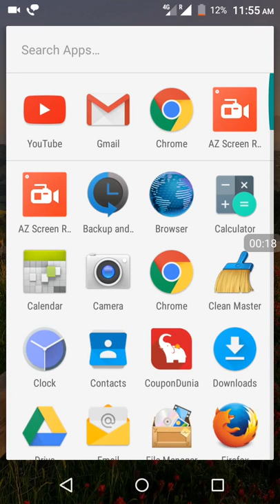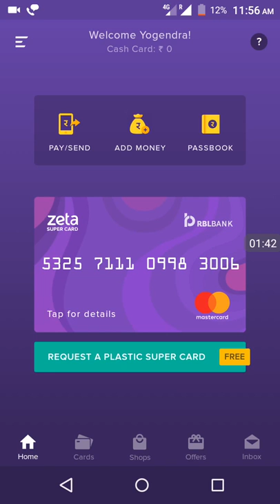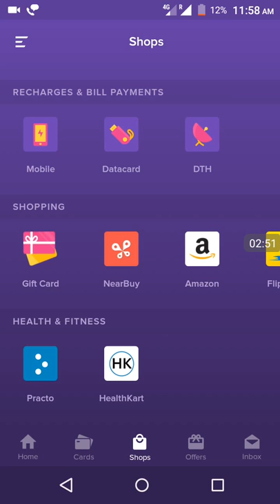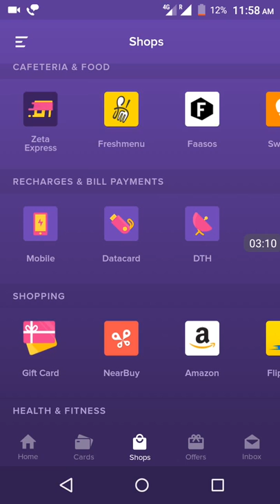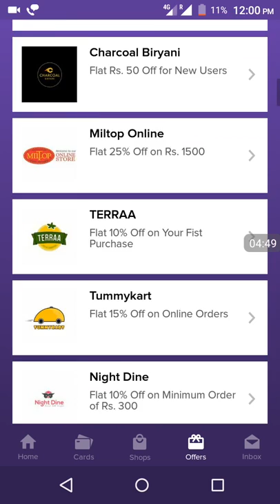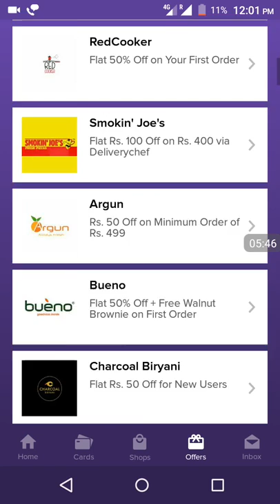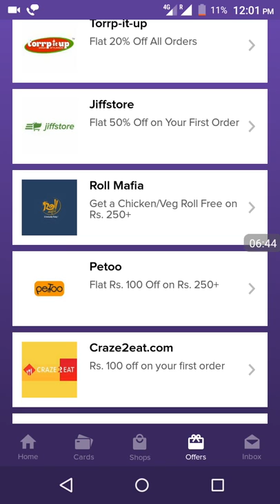Save money on every purchase through Zeta Super Card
es video me aapako zeta wallet app ke bbare me bataane wala hu ki zeta app kya hai.
Zeta super card kya hai aur zeta cash wallet se online aur offline khariddari kaise kare.
Zeta virtual cash card ka kis tarah se upyog kare aur apane zeta wallet me reward paaye.
is reward ko aap cash me badalkar zeta wallet app ke jariye apane bank account me transfer kar sakate hai
Zeta virtual card se aap online payment kar sakte hai aur rewards paa sakte hai.
aap zeta wallet app ke jariye zeta plastic card bhi free me order kar sakate hai jiski madad se aap kis bhi merchant ko offline ya online payment kar skate hai aur zeta rewards point paa skate hai jisko aap cash me badal ke bank account me transfer kar sakte hai.
Zeta Wallet zeta India ka ek product hai